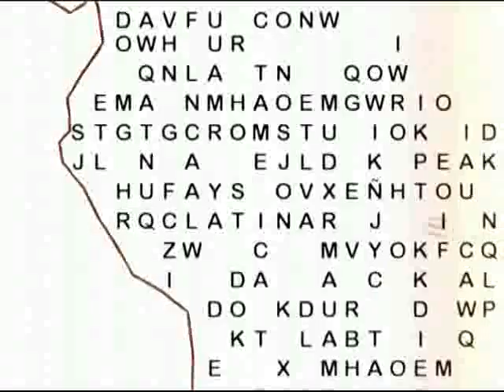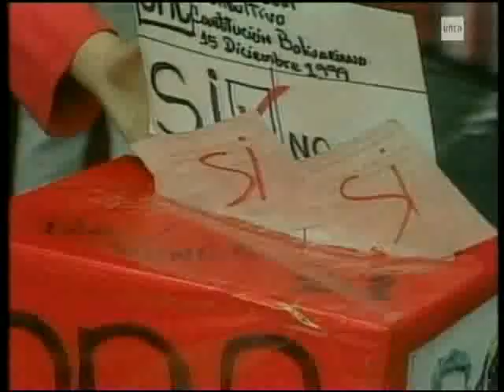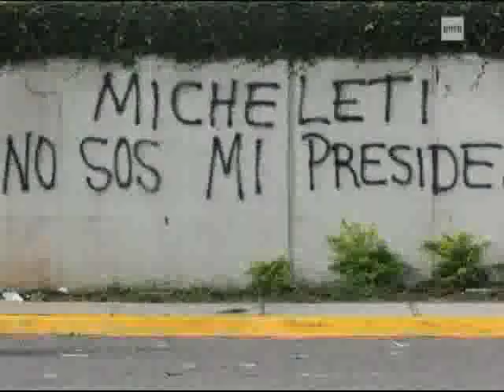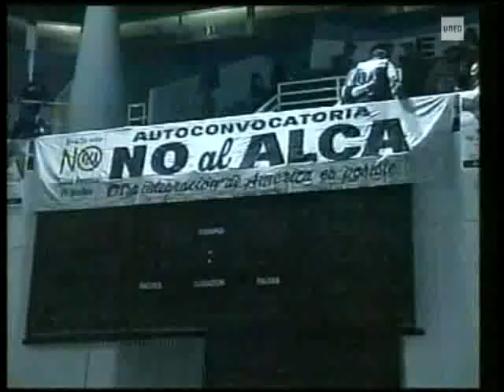04-12-2009. Hacia una nueva definición de América Latina II.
Si en el programa anterior nos referíamos al proceso de Bolivia, con Evo Morales al frente, en esta segunda parte, nos aproximamos a los cambios políticos y sociales de los diferentes países de América Latina en su conjunto. Para saber más: